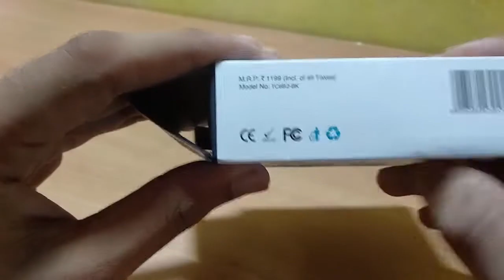Mivi type c cable review